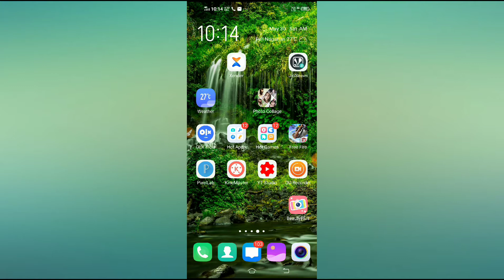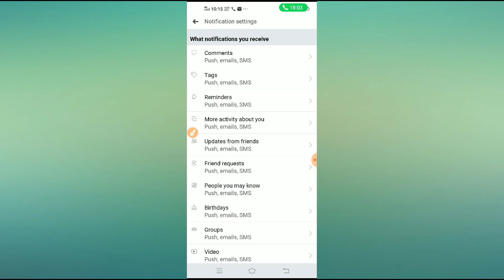How to block facebook live videos 100% slowed 2020